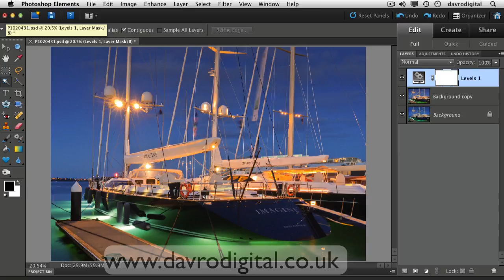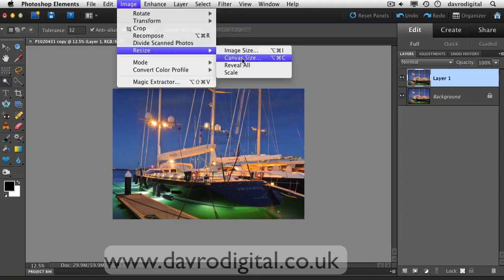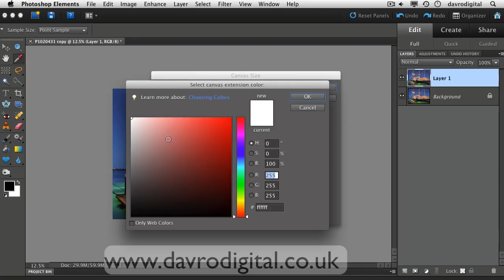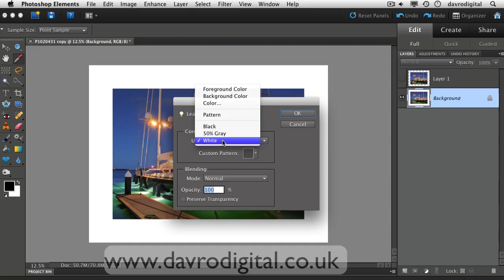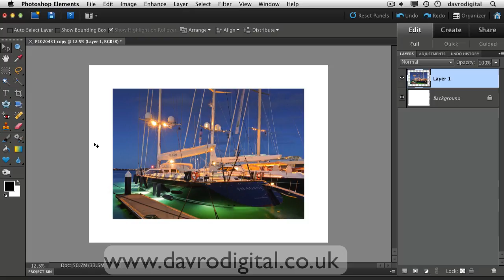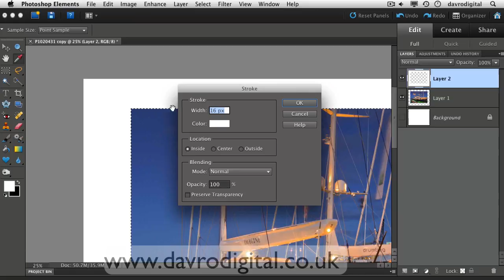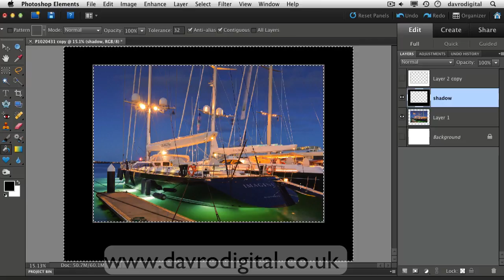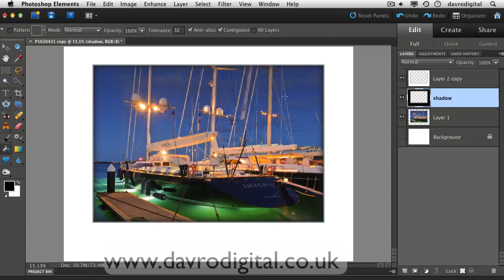Photoshop Elements matt border part 1 Photoshop Elements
Creating a 3D matt style border part 1 Photoshop Elements

David